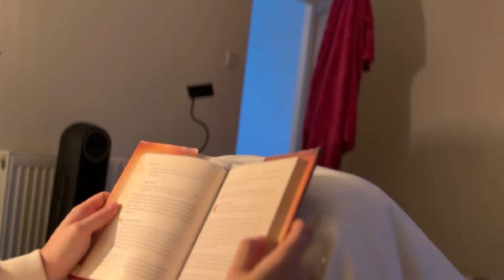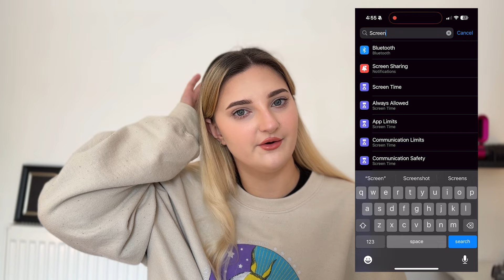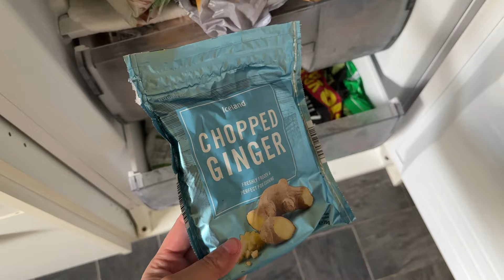10 Simple Healthy Habits to Start Today for a Better Life 🪴🫧🌸 | Wellness Routine 2024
Looking to improve your health and wellness without overhauling your life? In this video, I’m sharing 10 easy, healthy habits you can start today to feel more energized, balanced, and happy. From drinking more water to getting better sleep, these small changes can make a huge difference in your everyday life. Whether you're looking to boost your physical health, mental well-being, or just feel better overall, these tips are practical and perfect for any lifestyle.

In this video:

0:00 - Intro
01:09 - Water Intake
03:19 - Sleep
06:14 - Daily Movement
08:00 - Balanced Diet
10:32 - Practise Gratitude
12:43 - Limit Screen Time
15:05 - Meal Prep
15:37 - Stretch & Move
16:54 - Declutter
18:16 - Fruits & Veg
19:22 - Outro

10 healthy habits that will transform your daily routine
Simple ways to improve your mental and physical health
Easy habits you can start right now for a healthier lifestyle